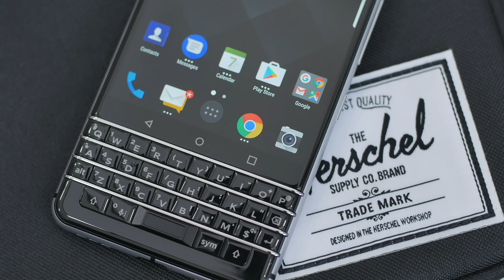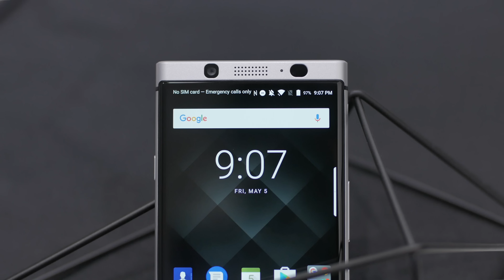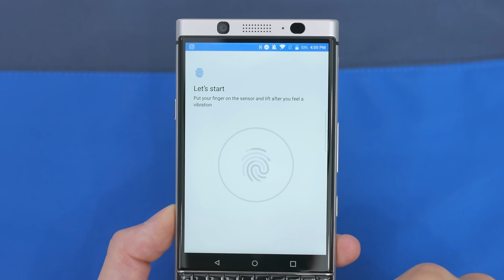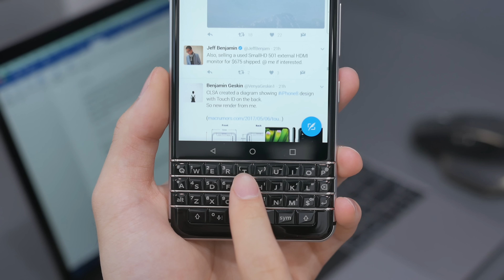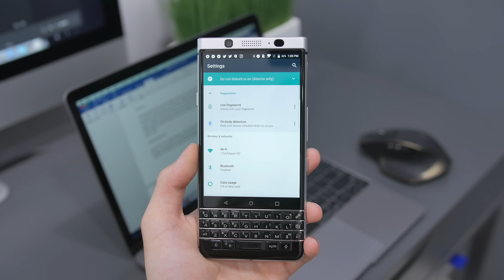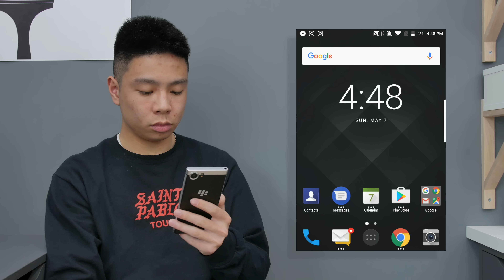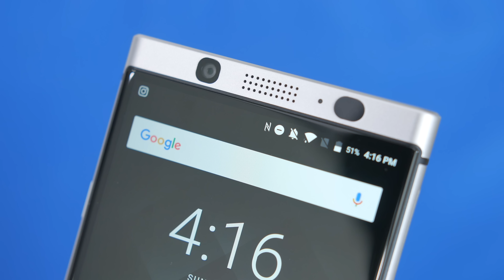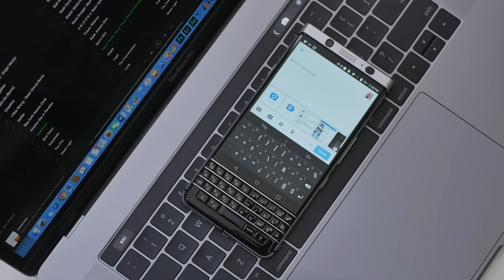BlackBerry KEYone - My Experience!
My review of perhaps the most interesting phone so far this year, Blackberry's 2017 KEYone smartphone!

Comment "throwback" (to 2008 lol) if you see this!

MY MAIN CAMERA
Stabilizer Gimbal
Main All Purpose Lens
Wide Stabilized Lens
Crazy Macro Lens
Sharpest Bokeh Lens
DJI Mavic Air Drone
Main Computer

FTC: This video is not sponsored, however the Blackberry KeyOne was provided by Blackberry/TCL.